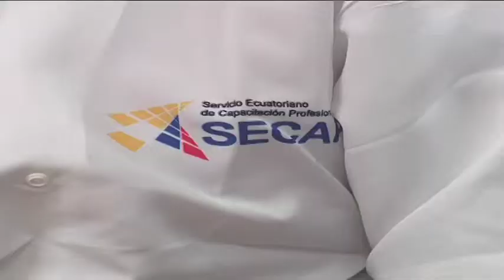Capacitación a vendedoras de las Ferias Libre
Capacitación en manipulación e higiene de alimentos a vendedoras de las ferias libres